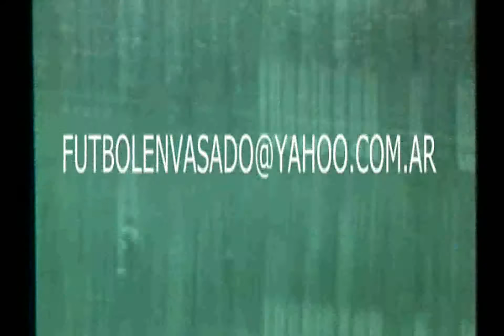Boca Jrs vs River. Torneo Nacional 1968.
Categoría
Gente y blogs
Licencia
Licencia de YouTube estándar
Categoría
Gente y blogs
Categoría